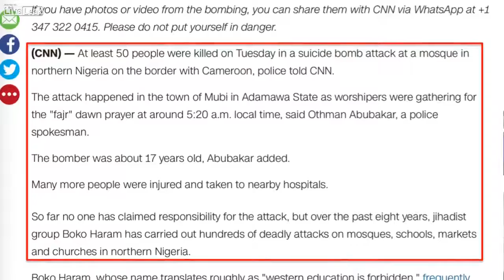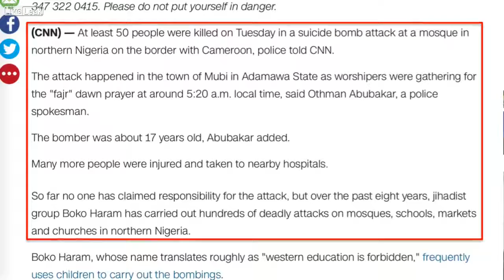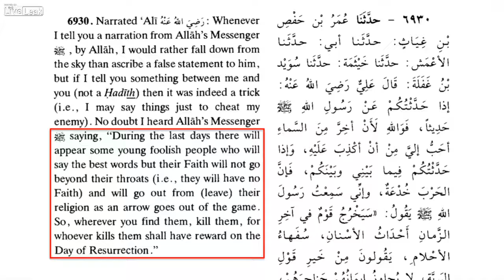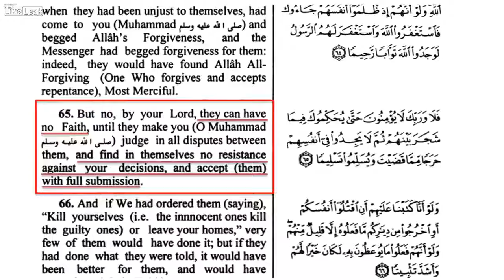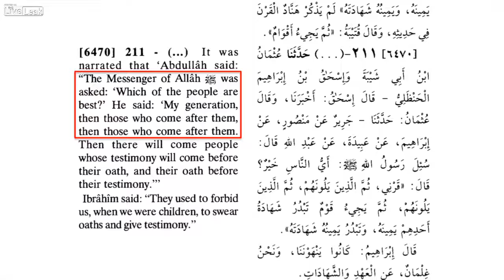WHY MUSLIMS KILL MUSLIMS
David Wood explains from Islamic sources why Muslims kill Muslims. Today, Muslims in Egypt killed over 200 Sufi Muslims in their mosque. This video was made two days before such evil horror.